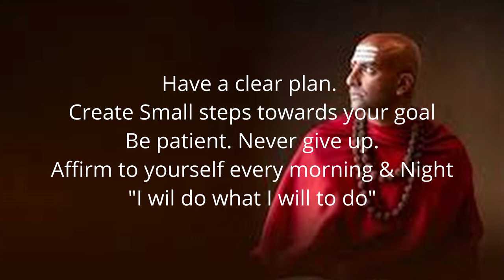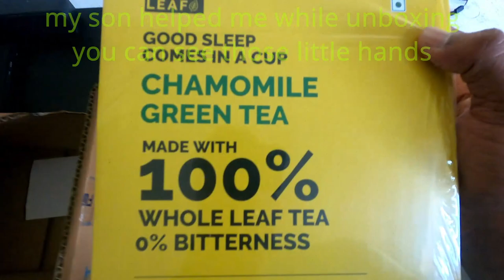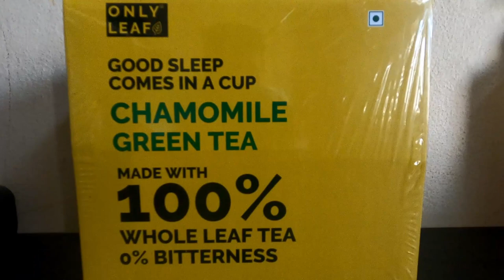day 4 || NahsoR vlog || 17-06-2021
All the content is regarding my daily schedule. I do not intend the video to hurt anyone by any means. Hope you all support and correct my mistakes.

Yours
NahsoR vlog